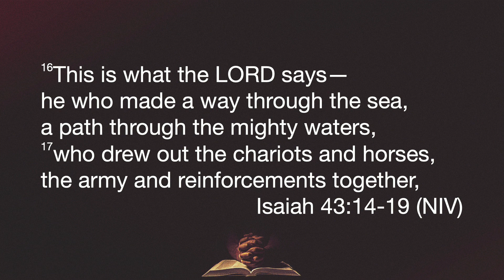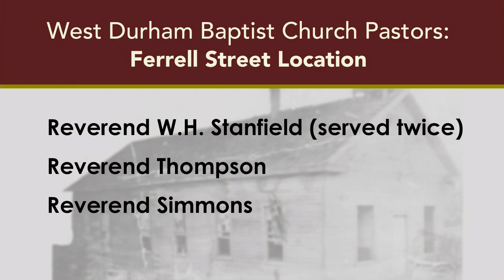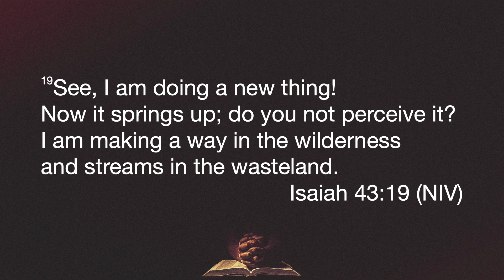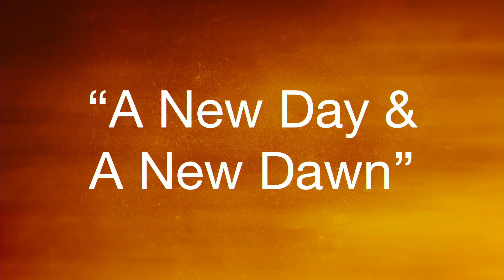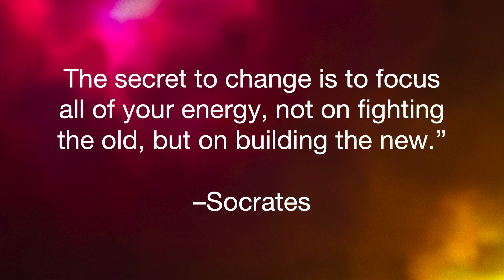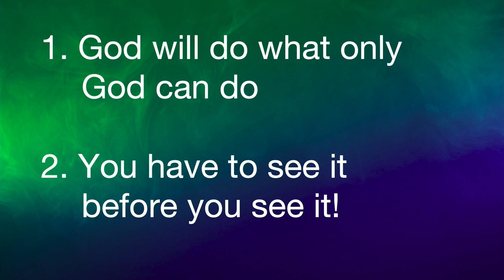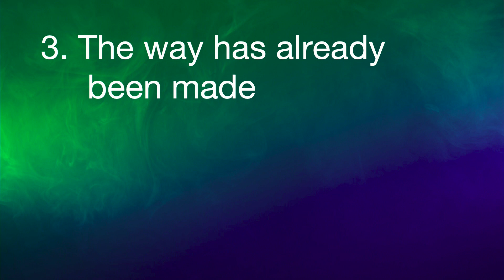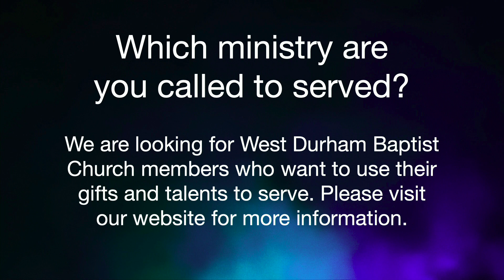West Durham Baptist Church Homecoming Service - October 22, 2023